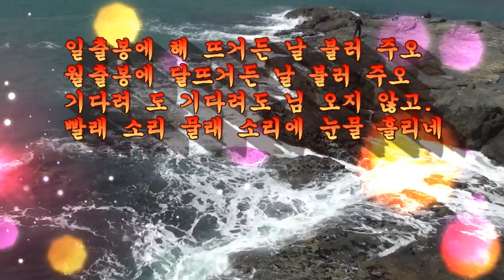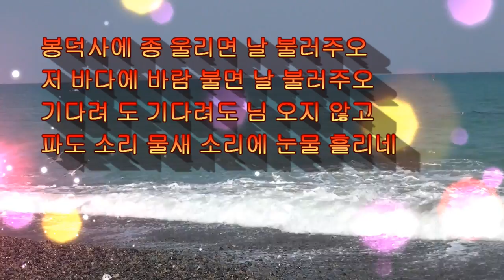기다리는 마음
설명일출봉에 해 뜨거든 날 불러 주오
월출봉에 달뜨거든 날 불러 주오
기다려 도 기다려도 님 오지 않고.
빨래 소리 물래 소리에 눈물 흘리네